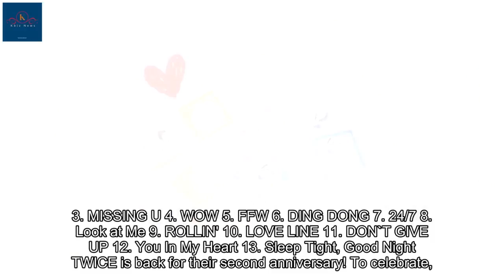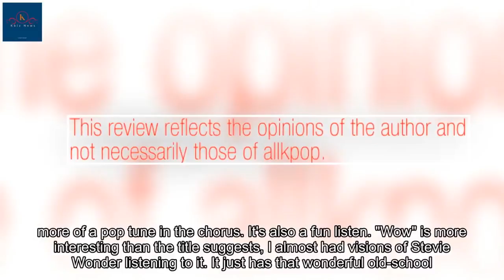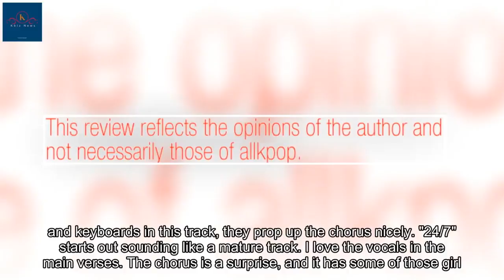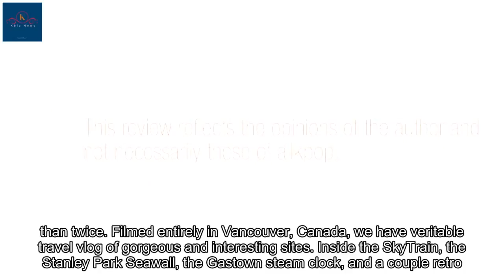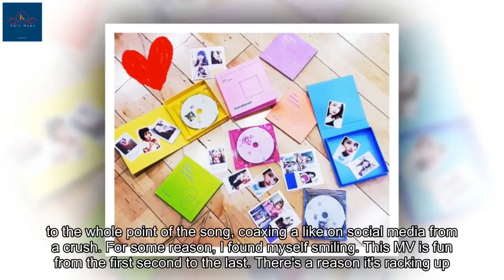[MV & Album Review] TWICE – 'TWICEtagram'